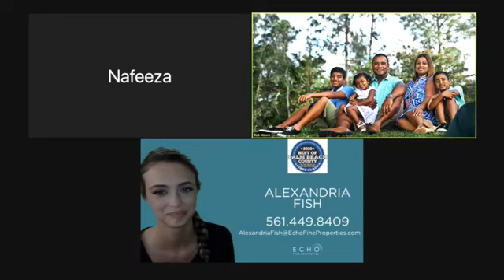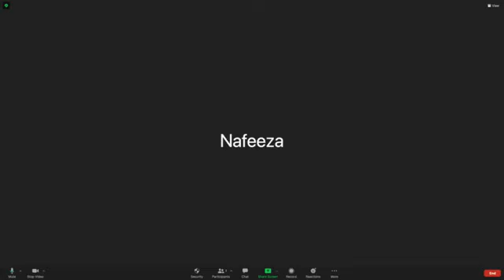South Florida Home Tours: Virtual Open Houses: October 21, 2020 - Echo Fine Properties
Wednesday, 10/21/2020 Schedule

7284 Falls Road E, Boynton Beach, FL 33437 – Alexandria Fish

2229 Ridgewood Circle, Royal Palm Beach, FL – Nafeeza Singh

Tune into ECHO TV  EVERY DAY!